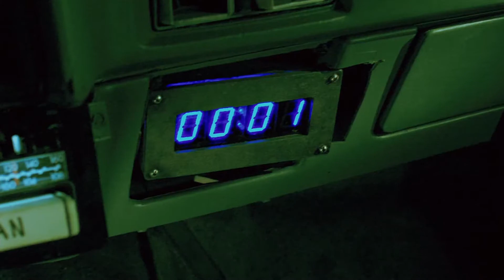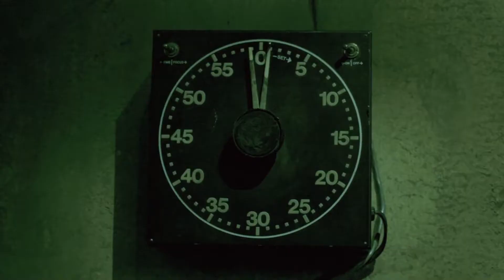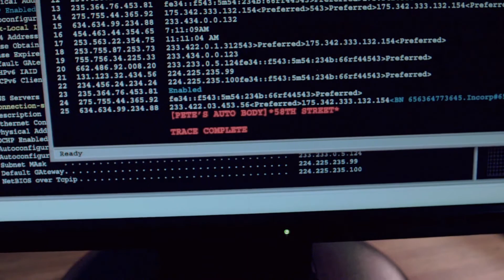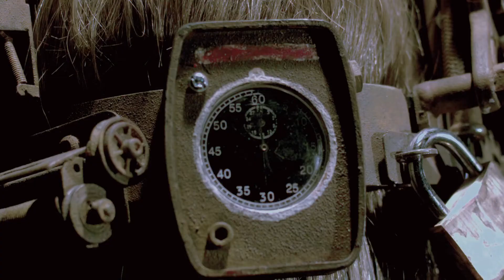Saw 3D (2010) in 12 Minutes | Movies In Minutes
The ENTIRE Plot of Saw 3D (2010) in 12 Minutes!